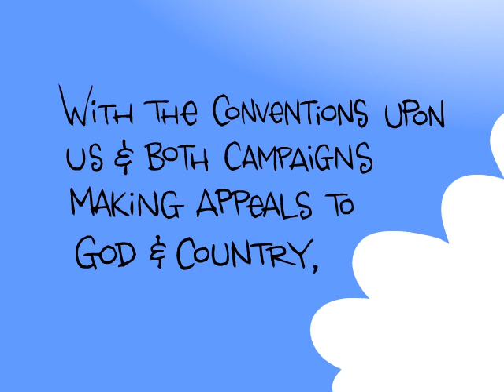Bible Thumper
Who'll get the God vote?  In this political cartoon find out who is in the real party of God-- McCain/Palin or Obama/Biden.